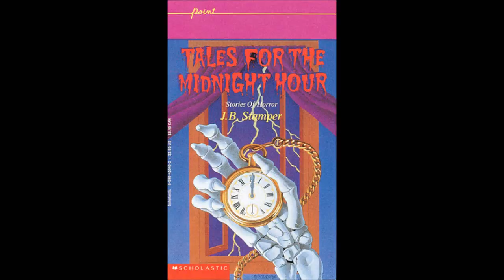Tales for the Midnight Hour - The Boarder, The Jigsaw Puzzle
I loved the Tales for the Midnight Hour books as a kid and since I can't find audio versions I decided to make some myself. This is also part of a birthday surprise for my sis, who also loved these books.

I do not own this...and if Scholastic were to produce audio versions of these books I'd be first in line to purchase them.